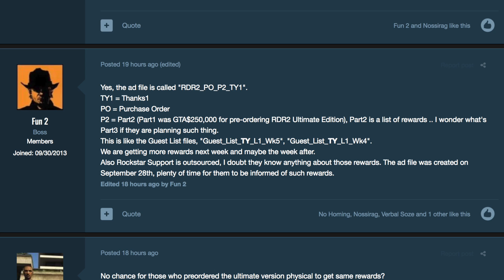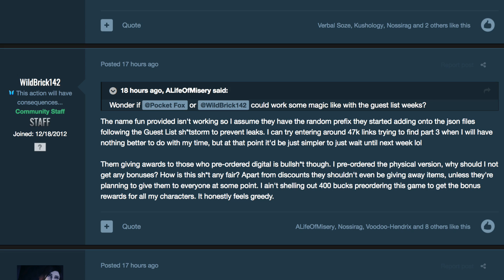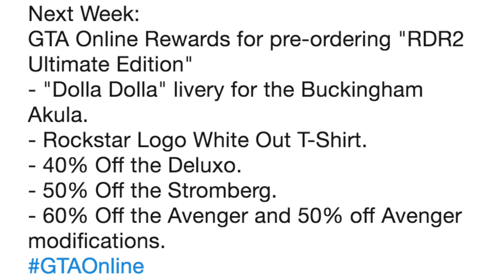GTA Online NEW RARE Items & Exclusive Rewards Found In GTA 5 Files By Rockstar Insiders Coming Soon!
Rockstar will be giving away more FREE RARE items and exclusive rewards in GTA Online soon as they continue to promote Red Dead Redemption 2!